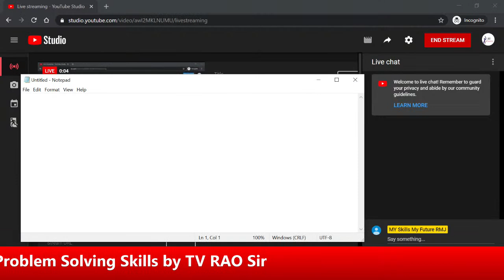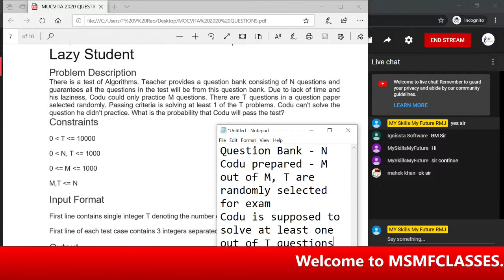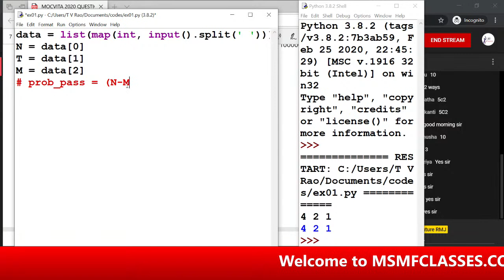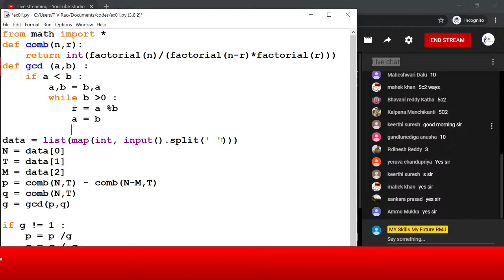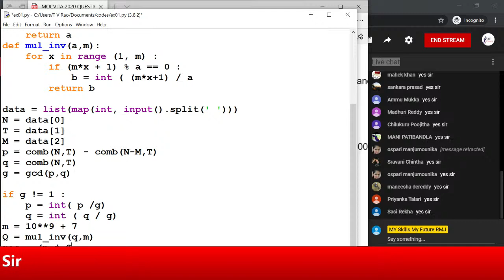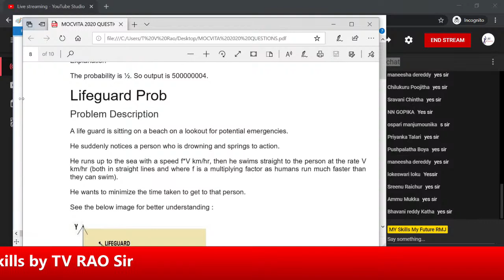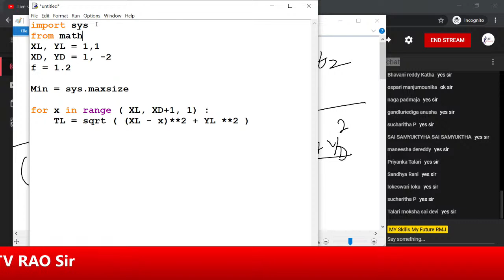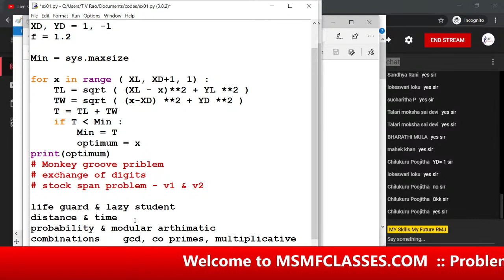Lecture No -3 Problem Solving Skills